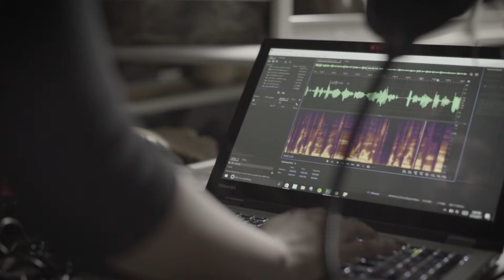University of Florida Women in STEM: Michelle Barboza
University of Florida graduate Michelle Barboza expresses her passion for science and the importance of science education. She sees an opportunity for herself to be an important voice for women in STEM.